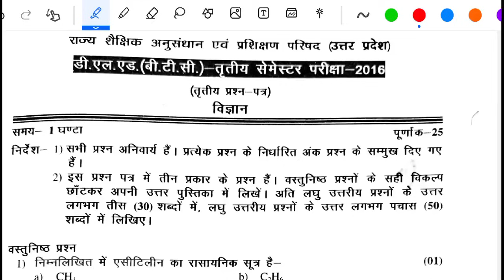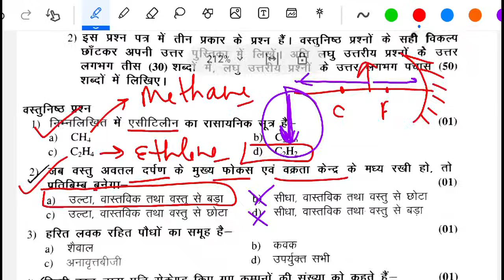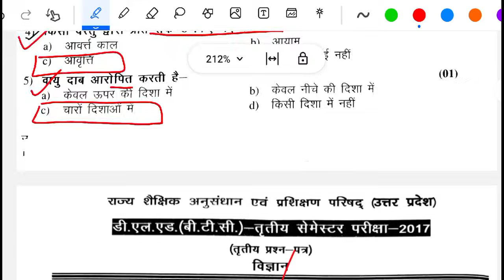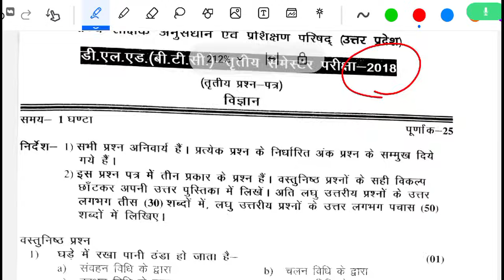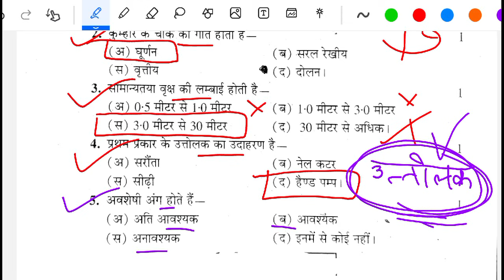Deled 3rd semester Science 2016-2022 paper MCQs/ Deled 3rd sem previous year paper